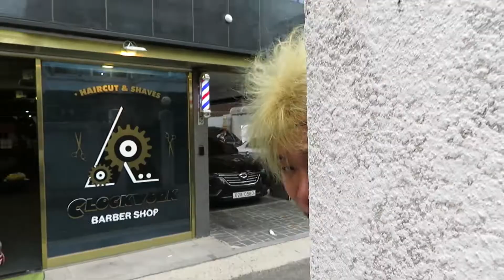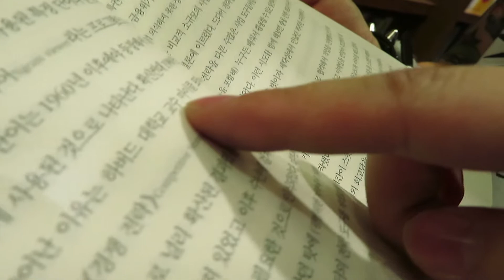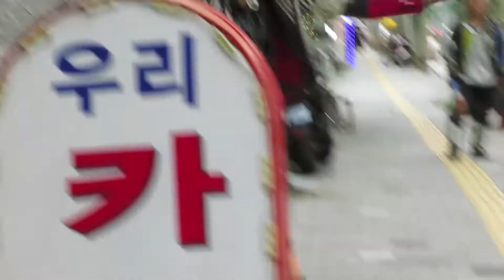Pogo Attack - 「Pogo Keep Going On」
put on spiky jaket again. put on our skirt.
Our kids like pogo punk (pogo keep going)

put on boot, walking the steet. Beer in one hand.
Drinking, drinking fucking drinking (pogo keep going)

pogo keep going on